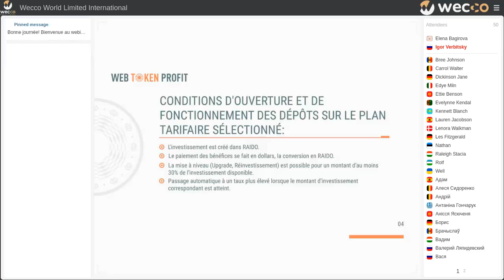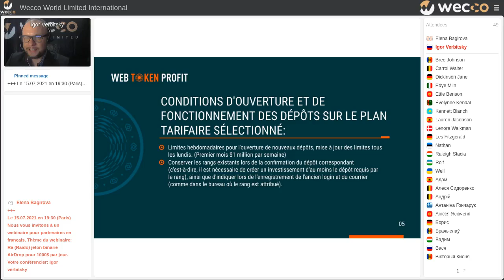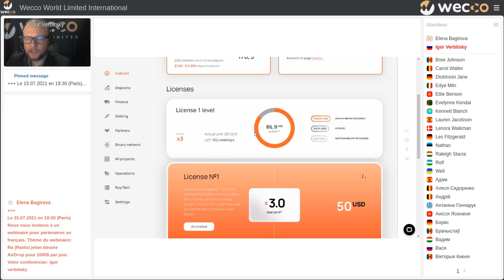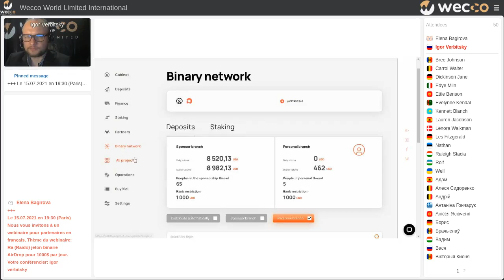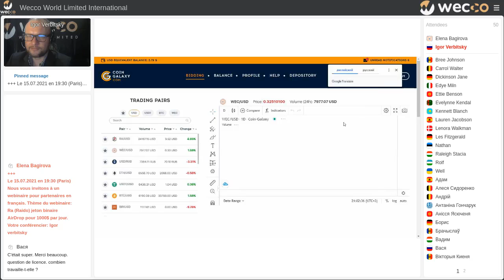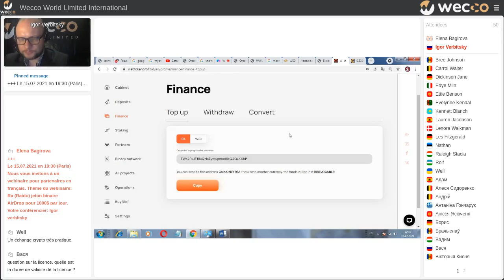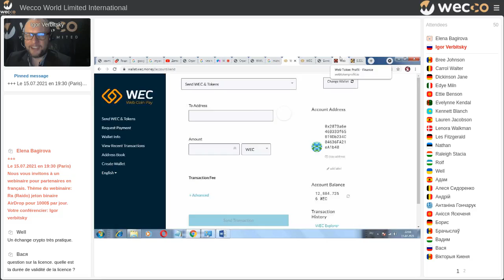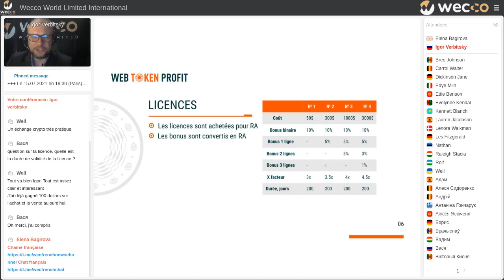RA RAIDO jeton binaire AirDrop pour 1000$ par jour. Igor verbitsky, 15 07 2021